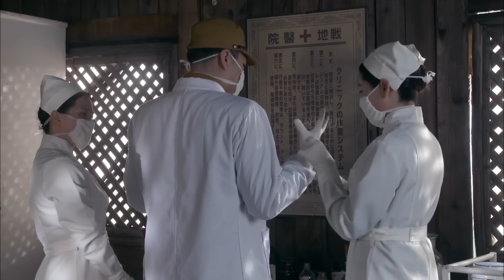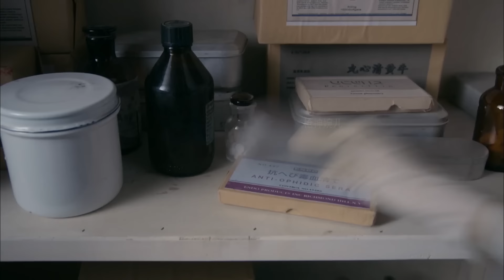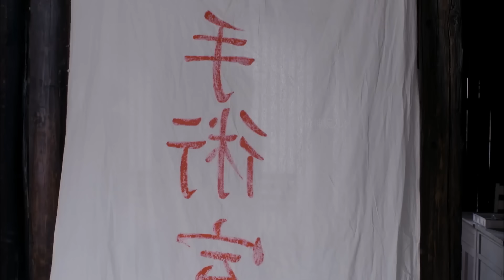電影！光明正大入日軍醫院治療，還把敵軍後方搞得天翻地覆 ⚔️ 抗日 | kungfu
sub_confirmation=1

ZKLZZ